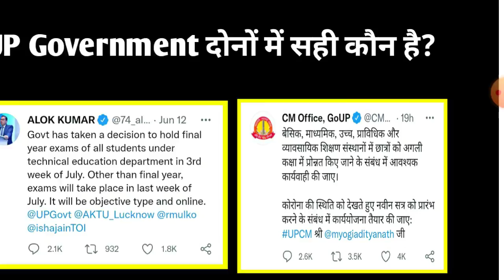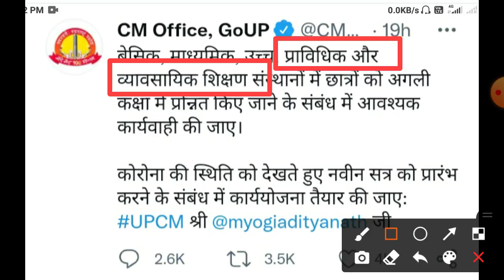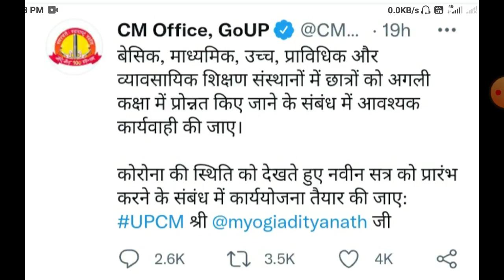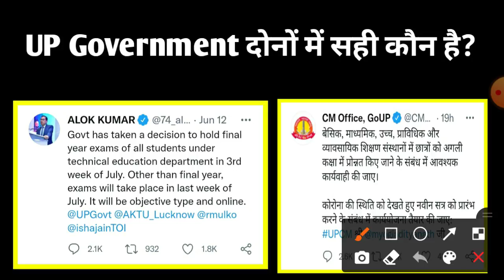BTEUP Latest Update